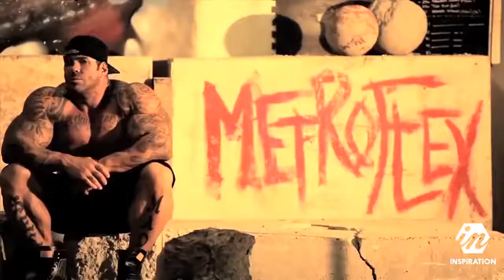DE SUPLES GYM FITNESS MOTIVATION